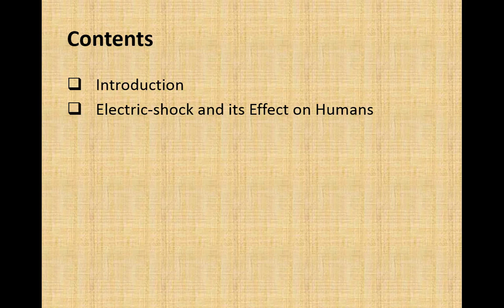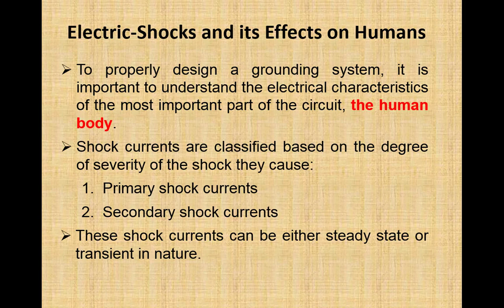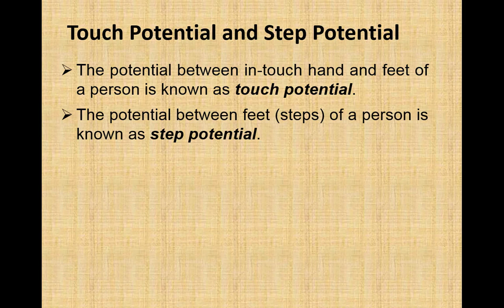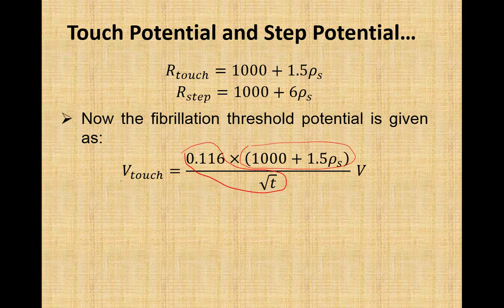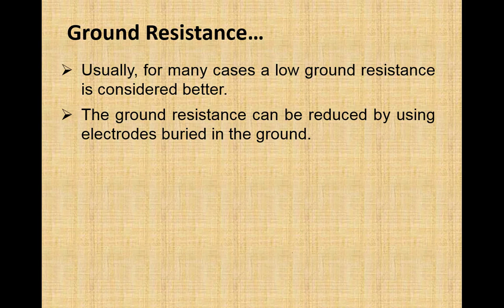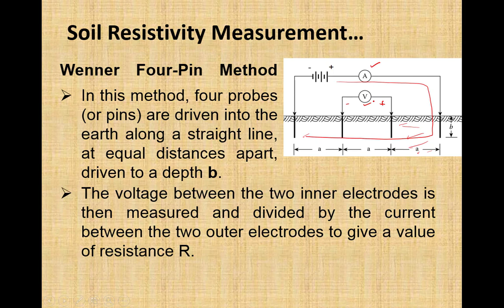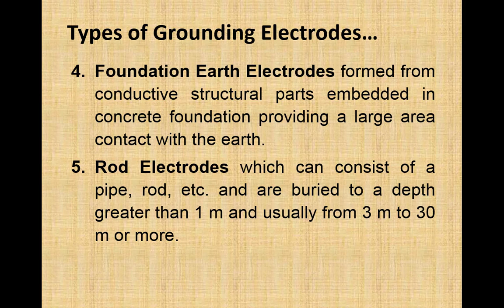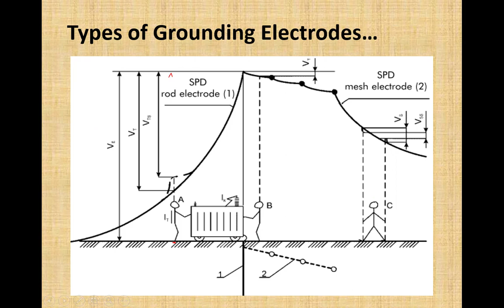PDS -- Lecture 13 -- Post Mid -- EED UET Lahore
Electric-Shocks and its Effects on Humans
Concept of Touch and Step Potential
Ground Resistance
Soil Resistivity Measurement
Types of Grounding Electrodes